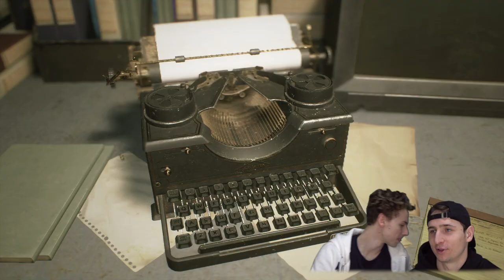攻撃が全く効かない因縁の巨大ゾンビに絶望し逃げまくる外国人兄弟の大脱出劇【バイオハザードRE:3 Z版】#5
バイオハザードの実況動画
外国人兄弟がトゥルトゥルな日本語で実況しまくる様子をお楽しみください。